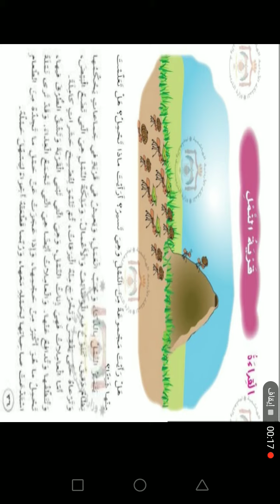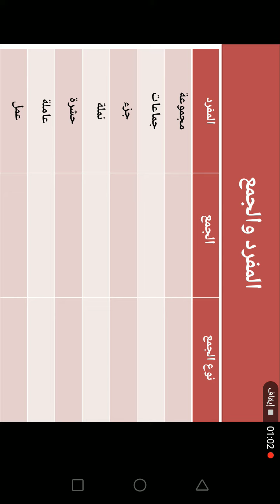الصف الرابع أ /اللغة العربية /مراجعة